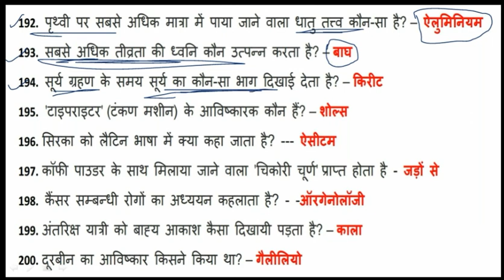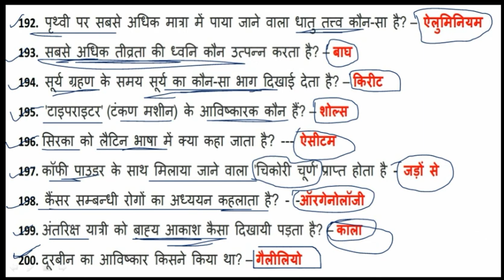#04 RRB General Sencine GK Question सामान्य विज्ञान के प्रमुख प्रश्न - 4